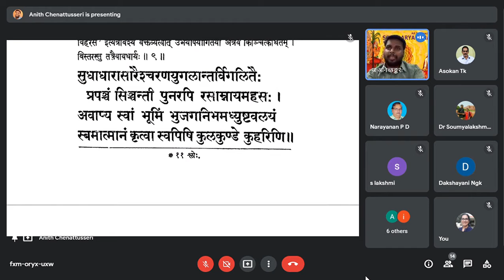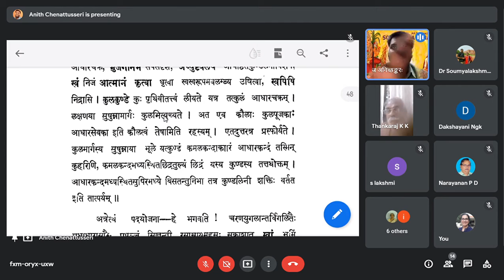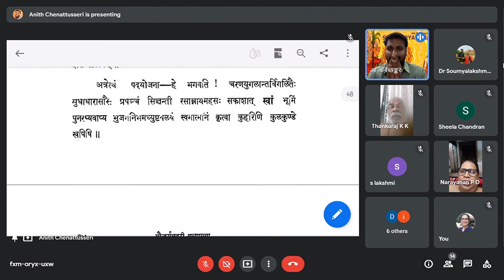Sawundarya Lahari Sloka - 10